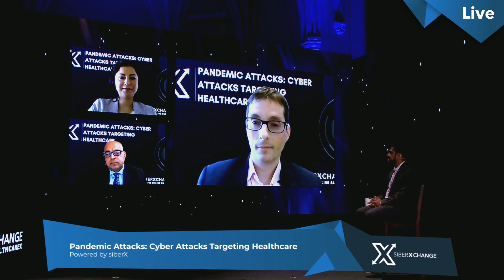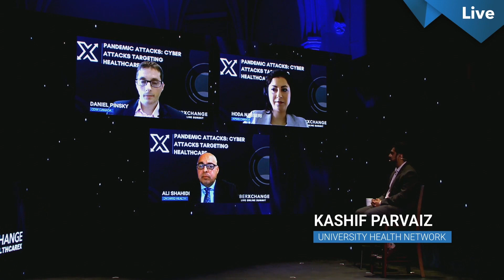siberXchange 2.0 | Pandemic Attacks Cyber Attacks Targeting Healthcare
Join Ali Shahidi (Ontario Health), Daniel Pinsky (CDW Canada), Hoda Nasseri (KPMG Canada) and Kashif Parvaiz (UHN).